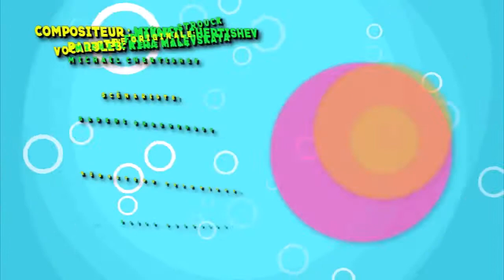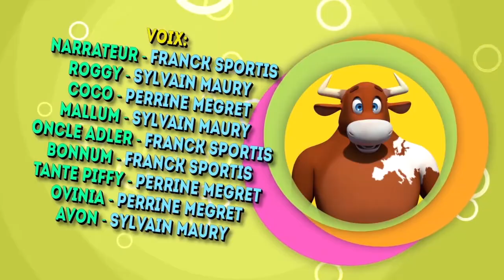Histoire alpine épisode 1 et 2